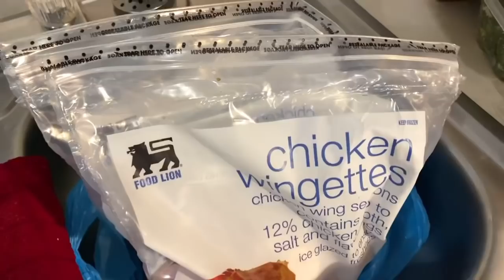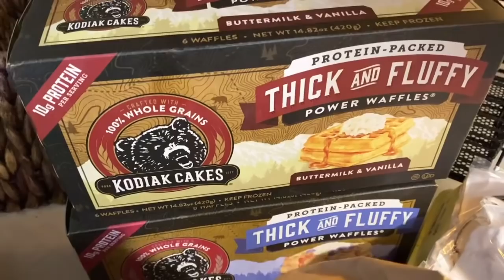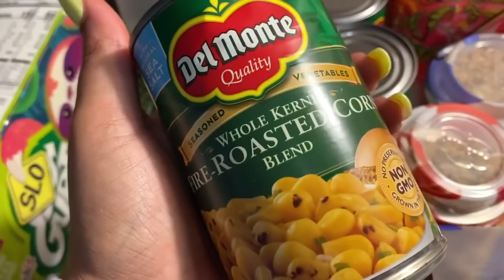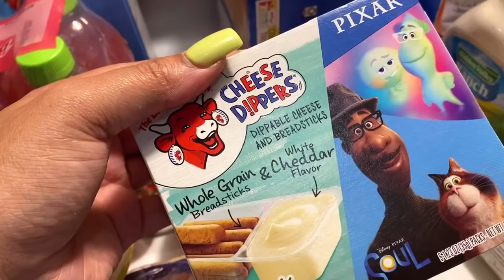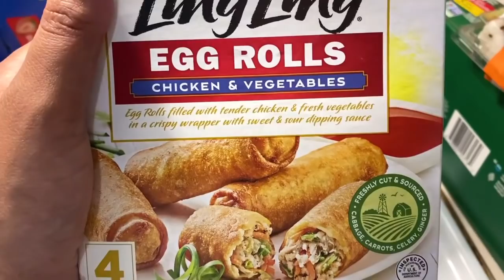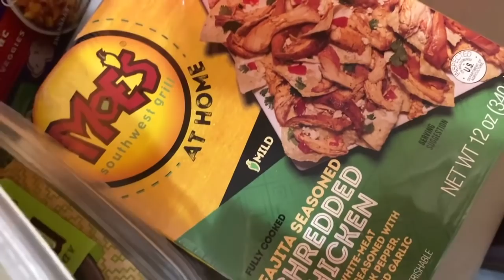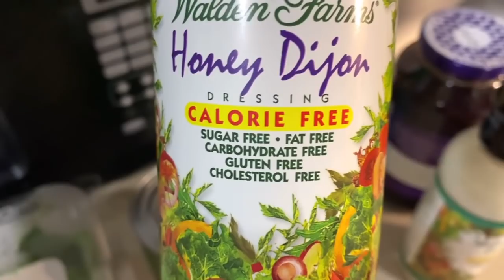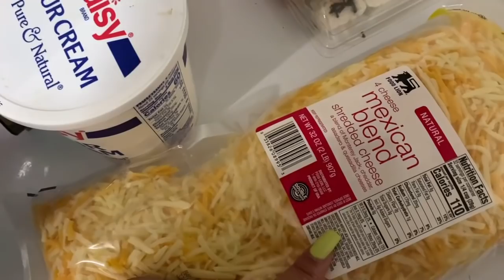NEW YEAR Grocery Haul for Family of 6 | MinksFamilyVlogs✨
Hey Loungers❤️